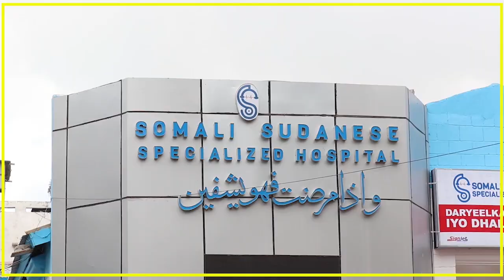MIINO KULA QARAXDAY CIIDAMADA LIYUU BOOLIS XADUUDA GOBOLKA BAKOOL.